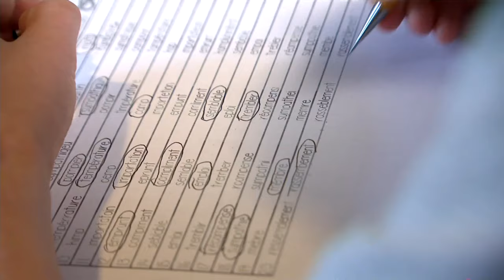Où est le fonds de grève? Inquiète, une enseignante de la FAE se confie - reportage